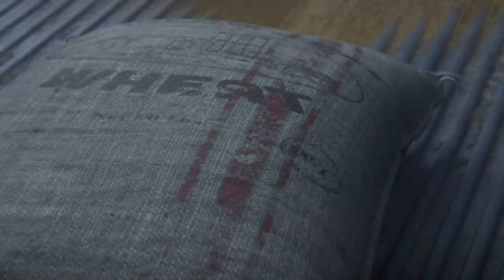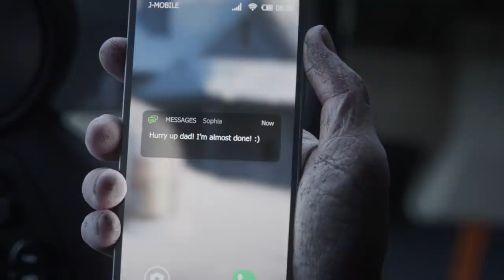FARMING SIMULATOR 22 - TRAILER, VEHICLES & RELEASE DATE!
Today, Giants Software released the Cinematic Trailer for Farming Simulator 22. This is the video that will play once you load up your game and is representative of some of the features that will be available for the next game. Remember, that this is the Cinematic Trailer, not the gameplay trailer.

0:00 - Intro
0:21 - Cinematic Trailer
3:01 - Release Date
3:23 - New Vehicles
6:20 - New Features
8:55 - Breakdown
9:40 - Outro

Grab A DjGoHam Face Mask!

🔷 Helpful Links! 🔷

Graphics Card - EVGA RTX 3090 FTW3 Ultra Gaming 24g
Power Supply - EVGA P2 80+ Platinum 1000 watt

Power Supply - EVGA G2 80+ Gold 1000 watt

Xbox Series X, Xbox Series S
PS5, PS4 Pro, Nintendo Switch